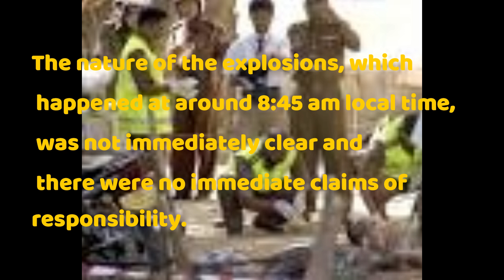SRI LANKA BOMB BLAST | NEWZIN